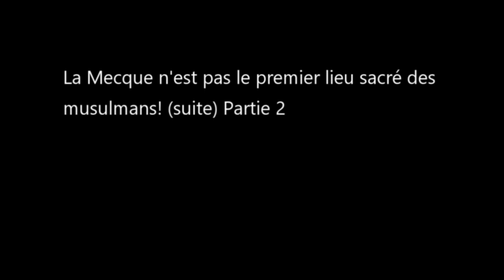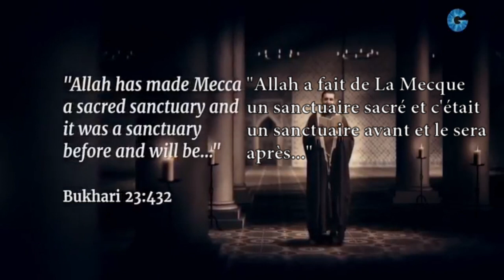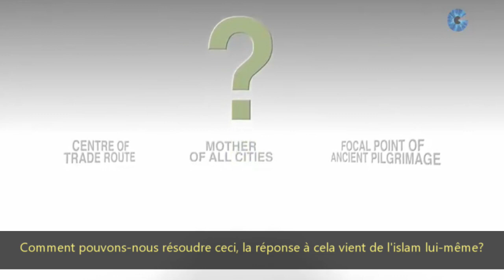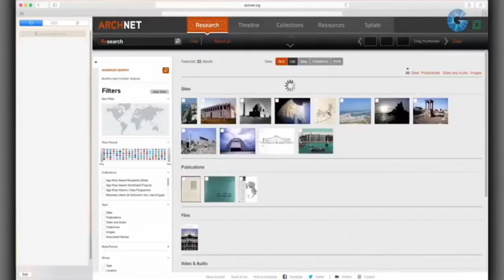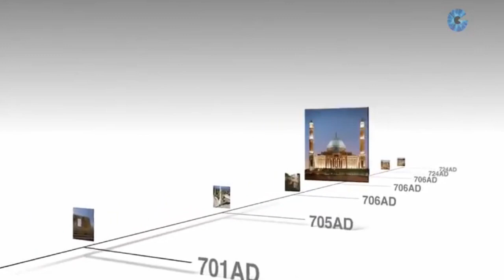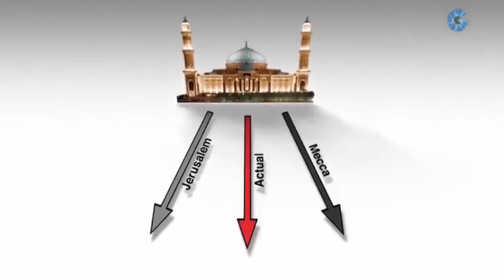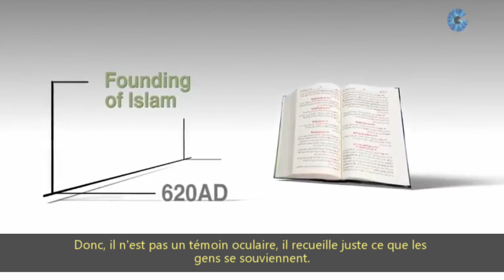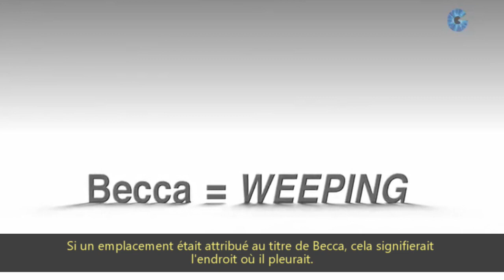Islam - La Mecque n'est pas le premier lieu sacré (Partie 2)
Dan Gibson nous propose sa théorie selon la quelle, les musulmans ne prient pas dans la bonne direction ou que Mahomet ne serait pas né à La Mecque comme pense plusieurs personnes. Ceci à une grave conséquence pour les musulmans, cela met grandement en doute l'origine de l'Islam et l'immuabilité du Coran, la parole d'Allah. Les preuves de Dan Gibson vont en ce sens!